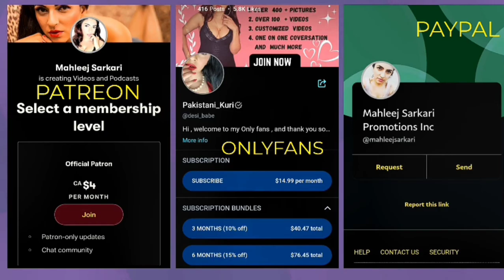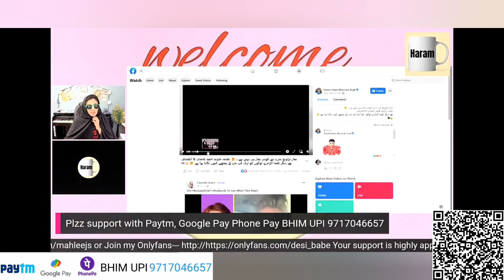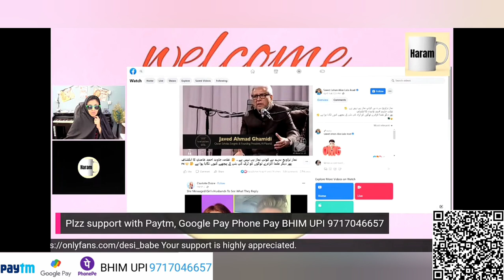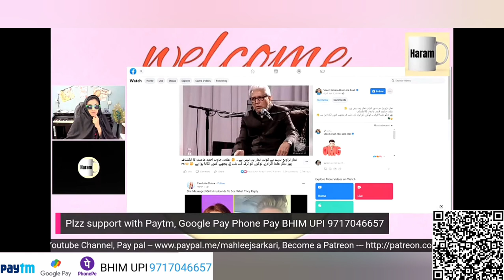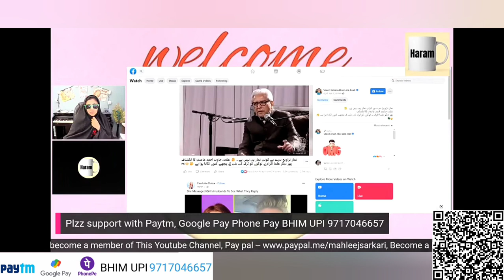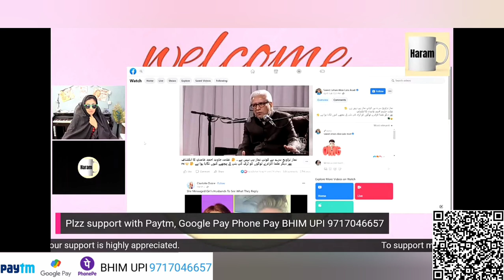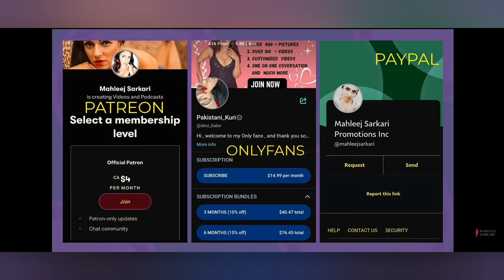Namaz Taraweeh ki sacchai Mahleej na jani Javed Ahmad Ghamidi sa